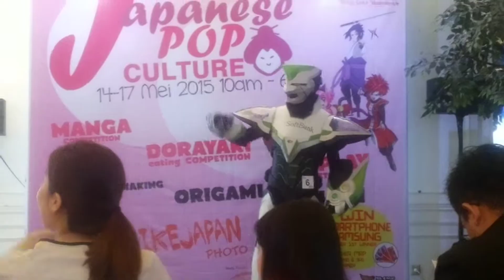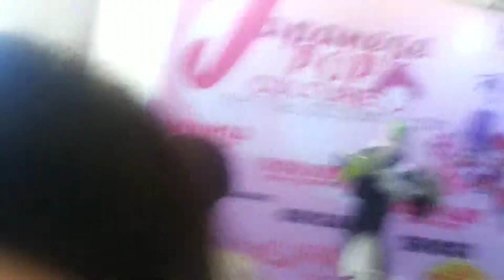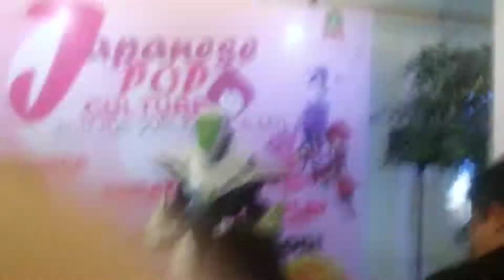PIK event cosplay - Wild tiger skit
Chara :wild tiger (tiger & bunny)

Cosplayer by ryan kampur
Camera by meiryu